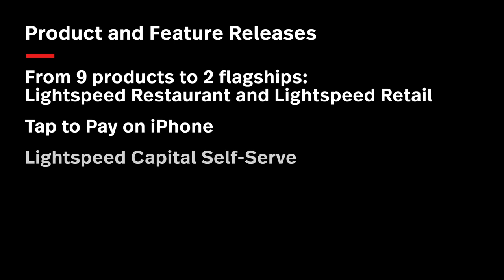The Rundown with Lightspeed CEO JP Chauvet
Welcome back to The Rundown. Join Lightspeed CEO JP Chauvet as he guides us through Lightspeed’s quarterly results and our mission moving forward. Find out what’s new and what’s next for Lightspeed as we continue to grow, innovate and deliver on our mission of building communities through commerce.

Lightspeed ignites businesses everywhere.
Powering the businesses that are the backbone of the global economy, Lightspeed’s one-stop commerce platform helps merchants innovate to simplify, scale and provide exceptional customer experiences. Our cloud solution transforms and unifies online and physical operations, multichannel sales, expansion to new locations, global payments, financing and connection to supplier networks.